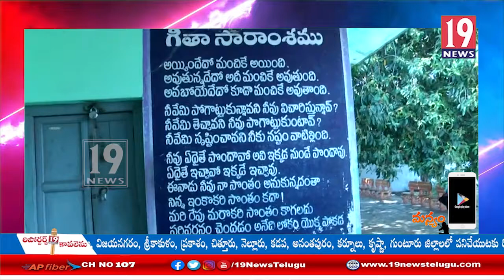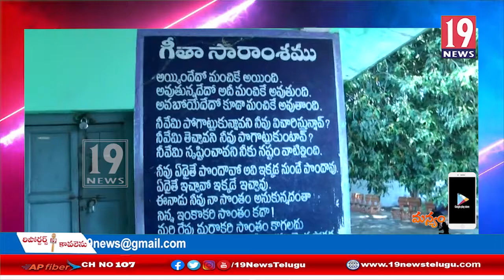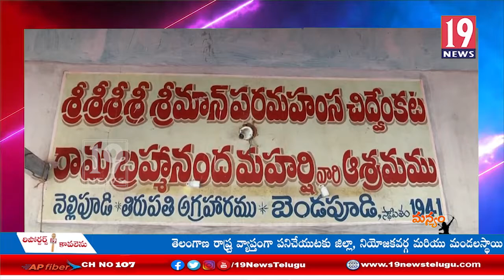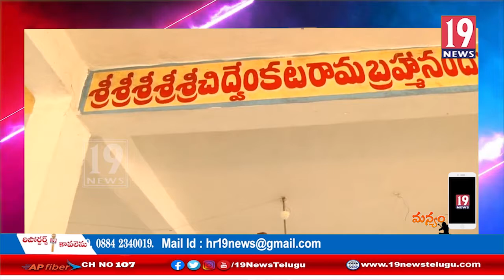సీతా రామరాజు? బెండపూడిసాధువ?